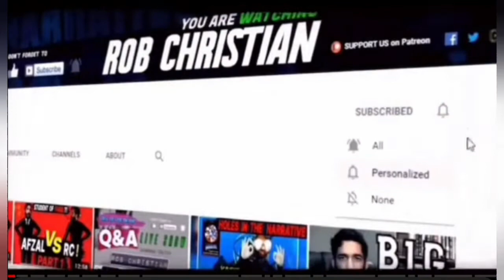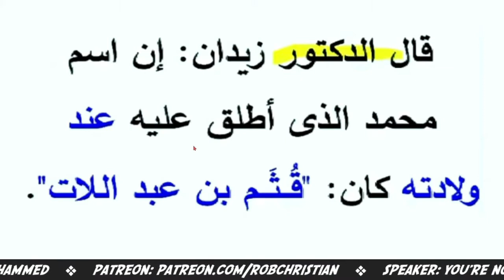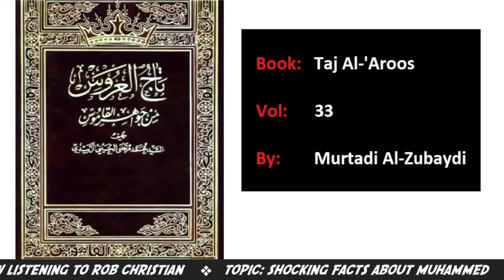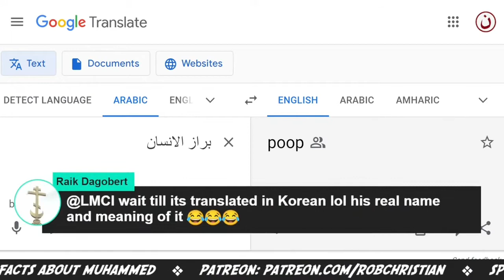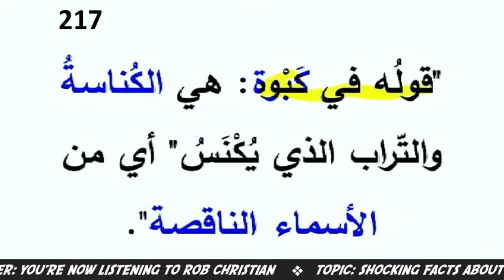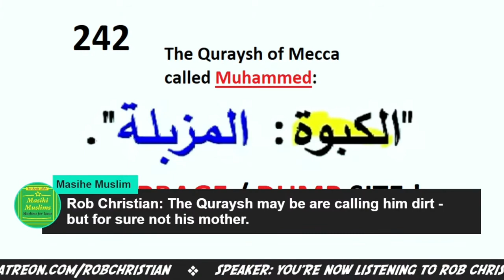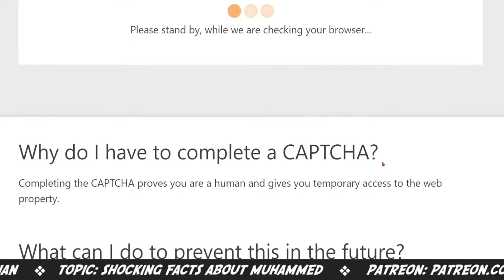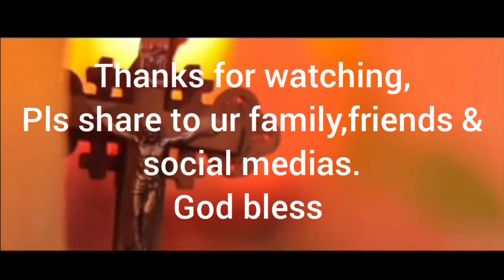Rob Christian: Real name of Muhammad & its meaning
During livestream of Rob Christian and edit to topic related,this will surely prove very damaging to viewers how Muhammad is just title meaning "The Praised One" and he has a name like any of us before his prophethood.What is his name and its meaning? Watch and note the references stated.From CP book,I knew Qathem but the meaning and reference wasn't known till now and indeed it is truly shocking discovery of the name.